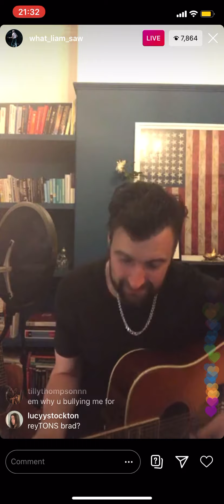Courteeners- The Tribal Rights Of Saturday Nights (NEW SONG 2020)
NEW COURTEENERS SONG 2020

Taken from Liam Frays Live Instagram live stream May 7th 2020